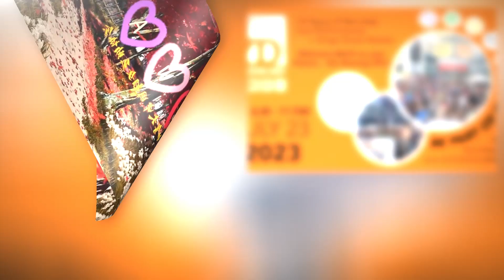多伦多7月免费节日活动 3 |Toronto Free Events 3 | CCWAA@2023 07 17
《加拿大中国妇女互助协会》是注册的非营利组织。英文名称：Canada Chinese Women Aid Association(简写CCWAA。本协会致力于服务居在加拿大的华裔女性和老年人，帮助他们健康，快乐，幸福的融入加拿大社会的生活！